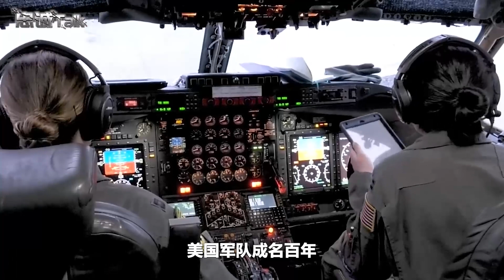美軍機貼近中國海岸偵察，報警器響不停，才發現這是一趟驚險旅程【卢忠诚】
美國偵察機又來了，一路從東南沿海飛到西沙，美國人驚訝地發現飛機上的雷達報警器幾乎就沒有停過，這真是一趟驚險的旅程。
美軍機貼近中國海岸偵察，報警器響不停，才發現這是一趟驚險旅程